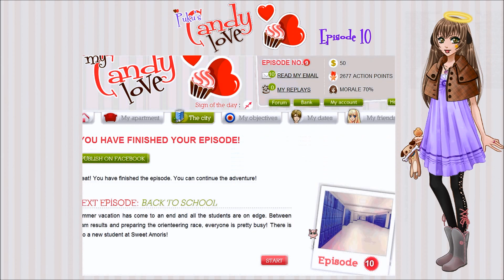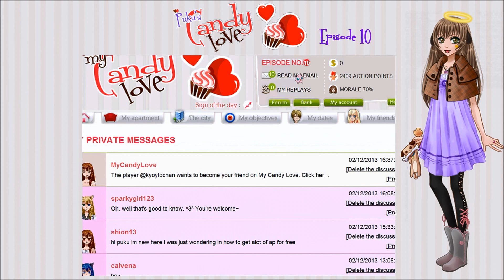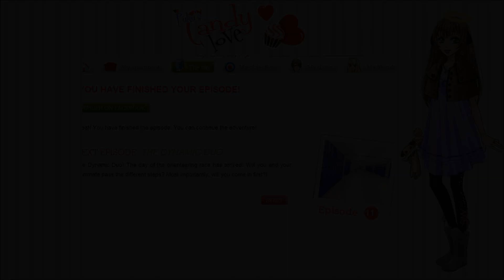Puku's Candy Love Episode 10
Episode # 10
I just kind of feel like sharing my game play in "My Candy Love"!
It is really a good and interesting game, A nice Dating/style/lifeish
sim ongoing like an rpg, and can customize your character.
Warning, there is no option to date girls, so I supposed that would
mean this is more geared towards women and possibly homosexual
men. However there is no shame to play being a straight guy!

If you play this game; Be my friend? :)

characters, or art. Made and Hosted by Beemoov.